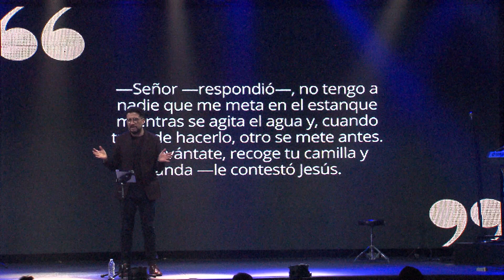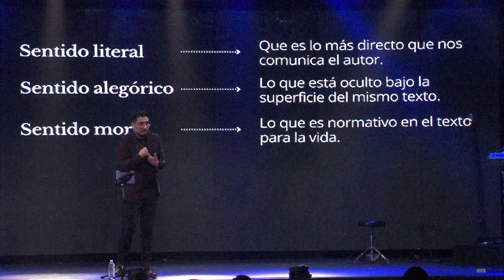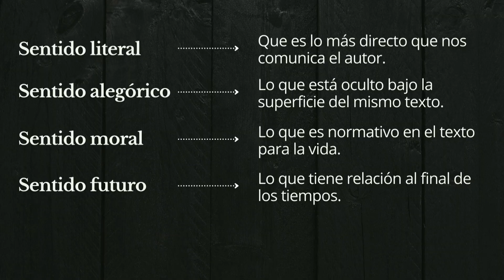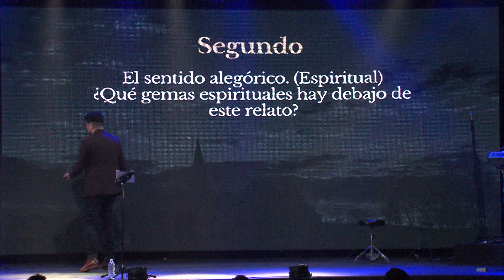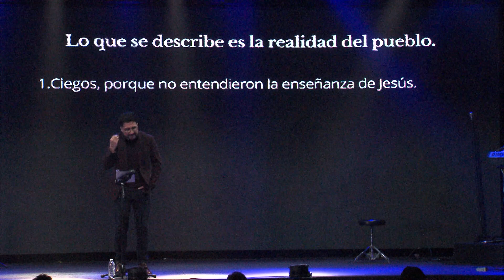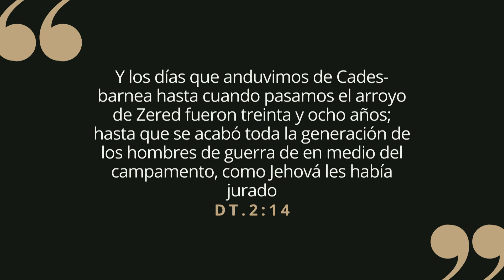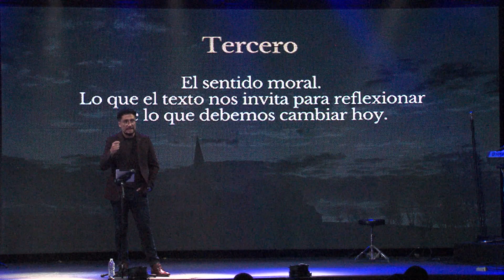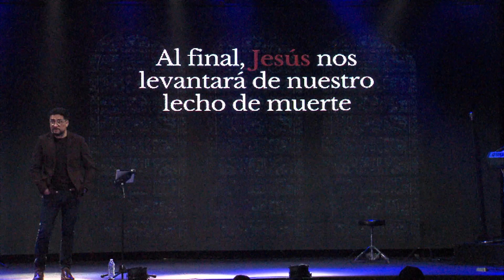Epicentro Mty - La Casa de los Abandonados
Epicentro Mty - La Casa de los Abandonados por Ulises Oyarzún